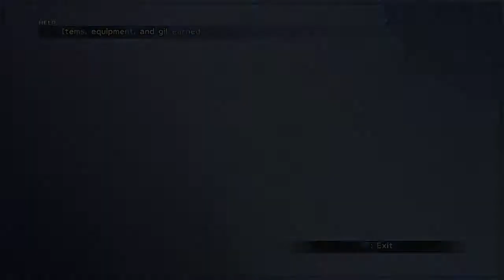Final Fantasy X HD Remake! Ep. 14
SLB play FFX HD